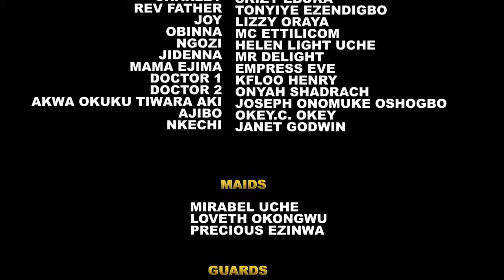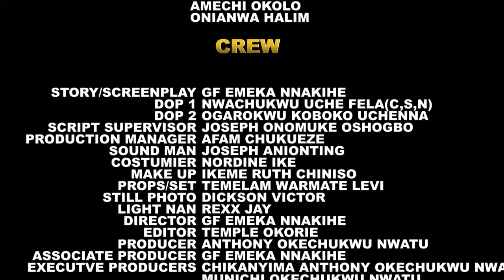THE SMART DARF AND THE WICKED KING - NEW RELEASED 2024 EBUBE OBIO & EKENE UMENWA NIGERIAN MOVIE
AkaGod Tv
AkaGod Tv